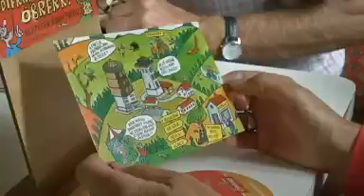aaebd465 e3cc 466b 9128 8e527c2ae5d5 A